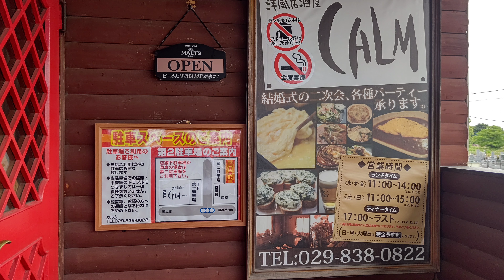１人ランチ つくば市 洋風居酒屋 カルム ミックスフライ定食 ぼっち飯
つくば市の洋風居酒屋カルムさんに行ってきました